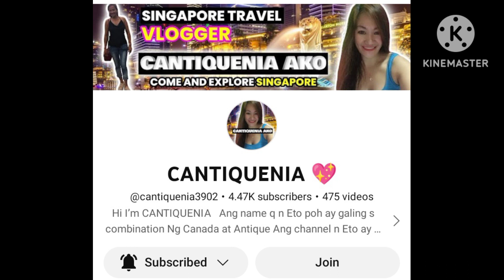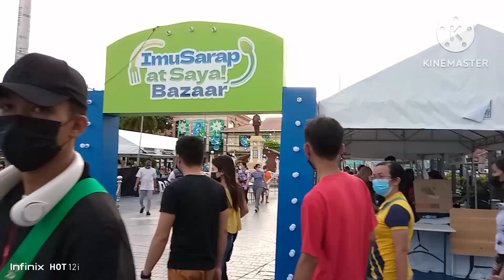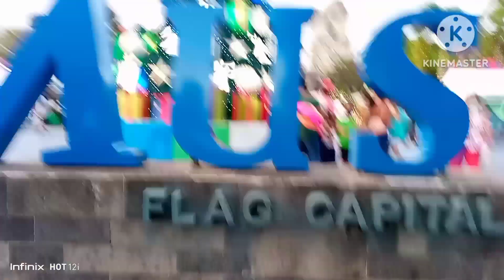ANG GANDA PALA DITO SA IMUS CAVITE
MAGANDA PALA SA IMUS CAVITE AT KITA KITS KAMI NI LIZA FROM MALAYSIA AT SAZZYMOM SALAMAT SA SIBUYAS MONG PASALUBONG SAKIN AT CHOCOLATE YAHOOO